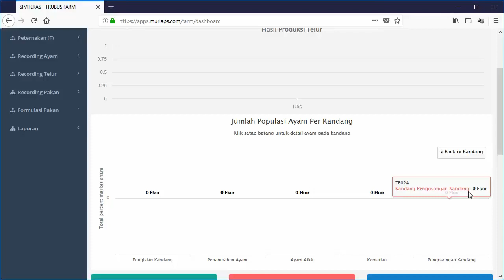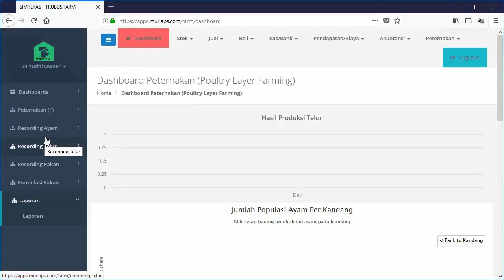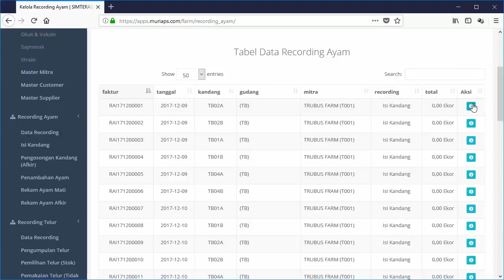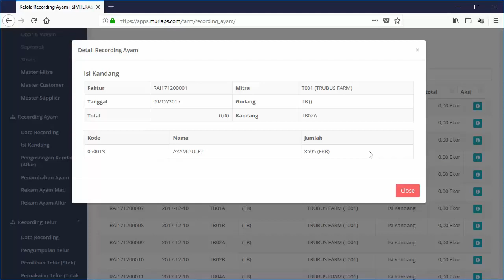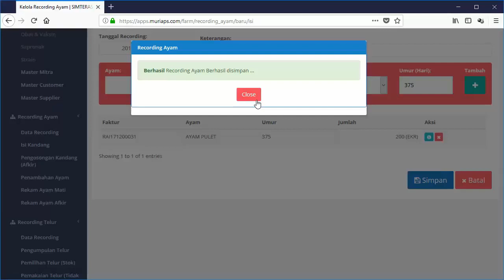APLIKASI UNTUK PETERNAK AYAM PETELUR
Hallo sahabat tenak nusantara channel saya ini akan membagikan video tentang peluang usaha atau peluang bisnis dan ide usaha di perunggasan dan penyakit pada unggas, harga telur ,yang mana ini akan menambah wawasan dan ide usaha para wirausaha mandiri dan peluang usaha rumahan. Yang mana sekarang anak muda lagi gemar mencari peluang bisnis  peternakan ayam petelur atau peluang usaha di desa.
Indahnya berbagi ilmu ,. terimakasih !!!
Hello, my domestic livestock friends, my channel will share videos about business opportunities or business opportunities and business ideas in poultry and poultry diseases, egg prices, which will add to the insights and business ideas of independent entrepreneurs and home business opportunities.
The beauty of sharing knowledge, ... thank you !!!

Pertumbuhan ayam harus di cek beratnya | Growth of chickens once a week must be checked for weight